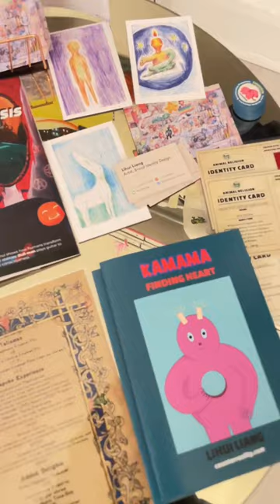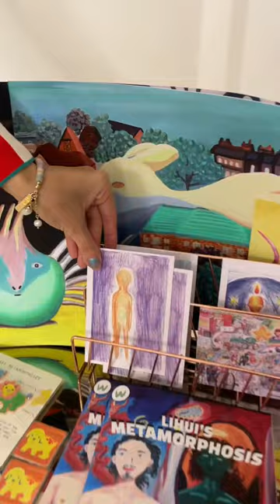Exhibition “Lihui’s Metamorphosis” | Gypsy Lust London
How can humans merge with animals and gain diving power? My exhibition "Lihui's Metamorphosis", shows an alternative story than the Ovid's Metamorphosis.